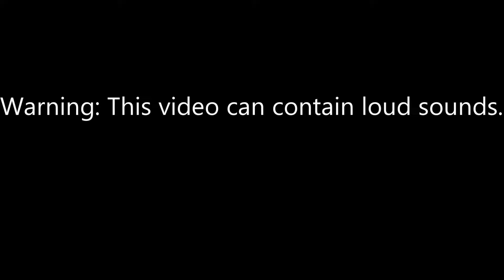Kehaan's Lucky Blocks: Beep Beep I'm a Sheep [51]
In this video i open a total of 25 blocks.

These blocks can be seen in Crainer and SSundee Lucky Block series.

To those of you wanting to hear my voice. You can watch i dont plan on these lucky block videos to have my voice, as i know what is in the drops.

These blocks is created using the mod Chance Cubes